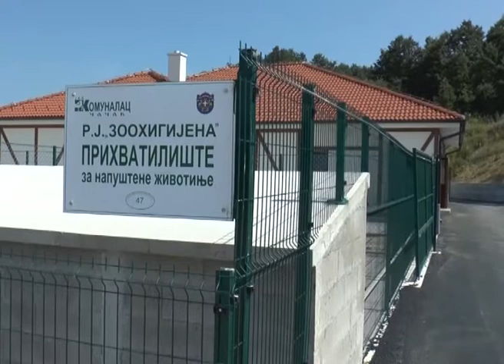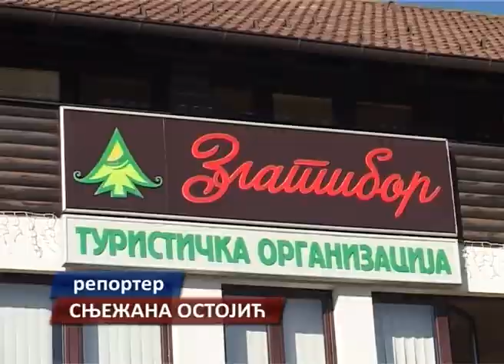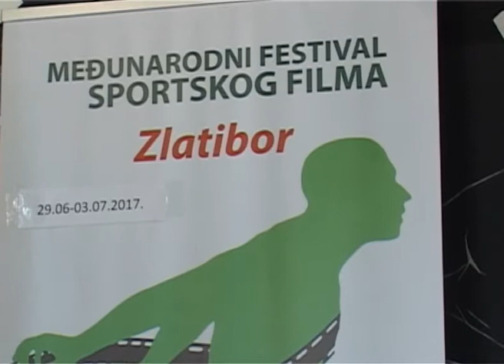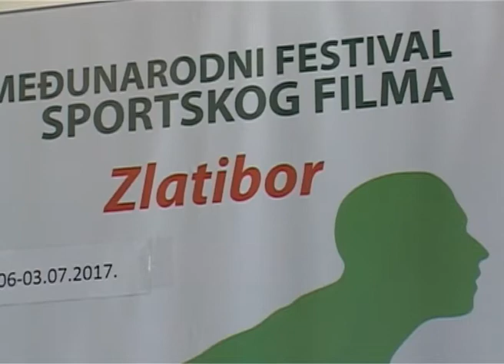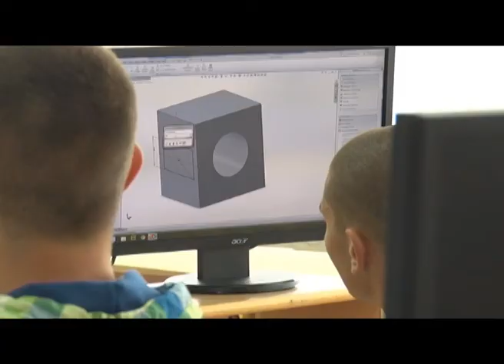Dnevnik zapadne Srbije 21 06 2017